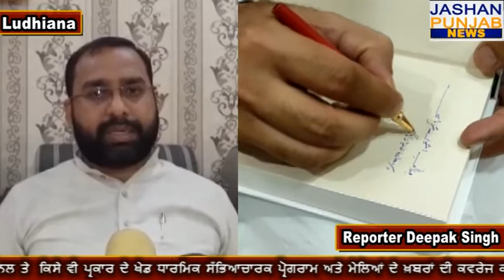ਪੰਜਾਬ ਦੇ ਨਾਇਬ ਸ਼ਾਹੀ ਇਮਾਮ ਮੌਲਾਨਾ ਉਸਮਾਨ ਸ਼ਾਹੀ ਇਮਾਮ ਵੱਲੋਂ ਦਾਸਤਾਨ ਏ ਲੁਧਿਆਣਾ ਕਿਤਾਬ ਕੀਤੀ ਰਿਲੀਜ਼